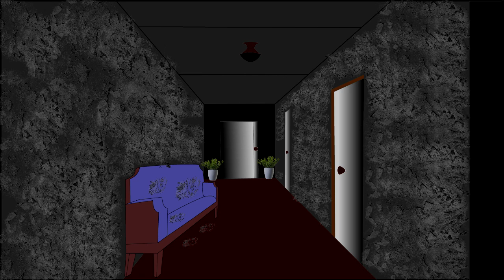The Wheel Chair - Animated Horror Story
Animations by KirtiChow
                           Tansihque Patra
                           Asutosh Nayak

Editing by J&D Game Rex
                    Tanishque Patra